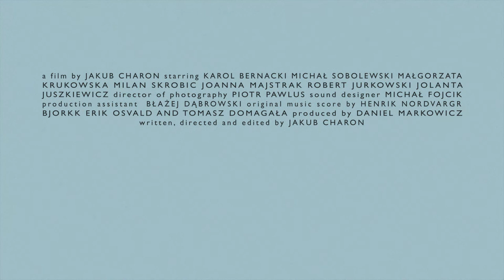TOTEM Official Trailer (2018) Polish Gangster Film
TOTEM is directed by Jakub Charon.
Synopsis: A shattering portrait of the collapse of a Polish mob, focusing on the tension between two brothers, the elder enforcer Igor  and the younger thug wannabe known as Savage. Igor runs the drug business with an iron fist, whilst his good-for-nothing barely adult sibling cleans up the mess.

An incident involving the Serbian mob sets off a trail of betrayal and destruction.